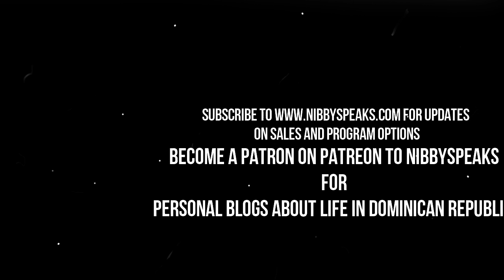Learn Spanish in as little as 4 days!!!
Welcome to Omolara's Travel & Español Hub!

🌎✈️ ¡Hola y bienvenidos a mi canal! If you're an adventurous soul seeking to embrace new horizons and master the beautiful Spanish language, you've just landed in the perfect spot. I'm Omolara,  your friendly guide through the exciting journey of learning Spanish and navigating the vibrant tapestry of life abroad.

📚 **Language Learning Adventures:** Dive into a world of linguistic discovery with my engaging Spanish language courses tailored for adults. Whether you're a beginner or looking to refine your skills, I've got you covered. ¡Vamos a aprender juntos!

🌐 **Living Abroad Insights:** Embarking on a new chapter in a foreign land can be both thrilling and challenging. Join me as I share invaluable tips, firsthand experiences, and cultural insights to make your transition smoother. From navigating local customs to finding the best hidden gems, I'm here to be your virtual travel companion.

🗣️ **Bilingual Exploration:** Immerse yourself in the best of both worlds! My bilingual videos bridge the gap, providing content in both English and Spanish. It's not just about learning a language; it's about embracing a lifestyle that transcends borders.

📖 **Educational Resources:** Looking for quality language learning materials and books? Explore my curated selection designed to enhance your Spanish learning journey. Let's turn each page into a new adventure!

🎯 **Who's in the Community:** This space is crafted with young adults (25-35) in mind, dreamers and doers who are ready to embark on a journey of self-discovery, language mastery, and global exploration.

Don't miss out on weekly doses of inspiration, language tips, and the latest travel insights.

¡Listos para la aventura? Let's embark on this exciting journey together – one donde cada palabra es una nueva oportunidad (where every word is a new opportunity). ¡Hasta pronto en mi canal! 🌟
Website for inspiration and resources: omolara.org